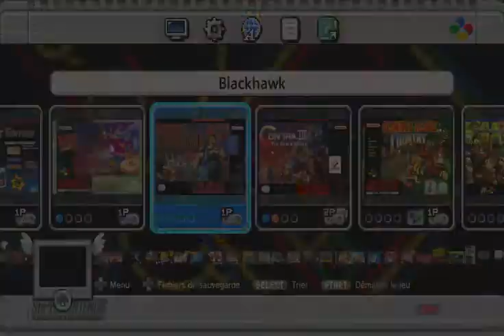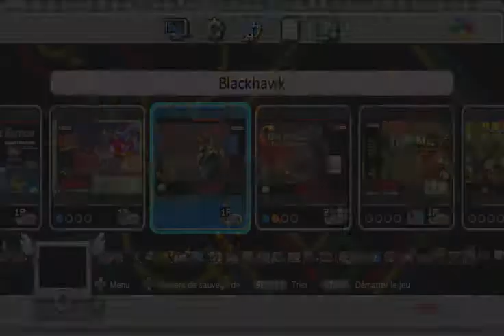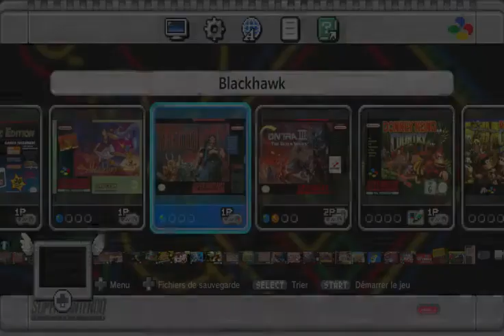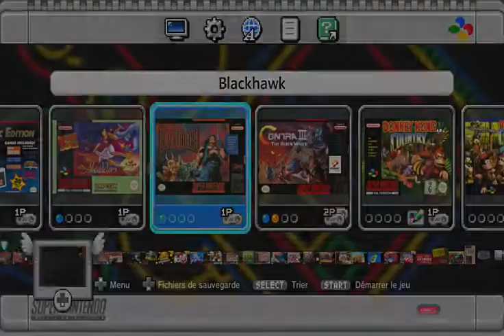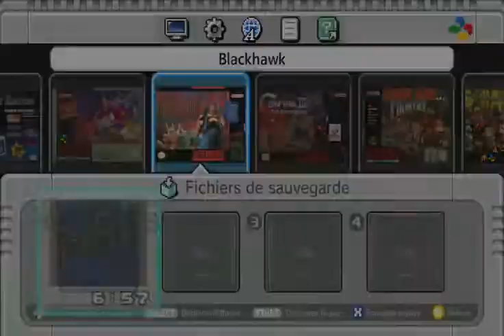blackthrone SNES mini - Retro - Episode 7